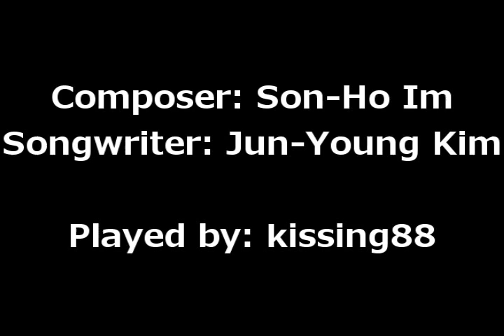The Plan (날 향한 계획) Instrumental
Sorry folks for not having a video of my playing the instruments in this video. Life has been quite hectic lately with many changes, so I have not had the time. I was very fortunate to have one afternoon to record this song.

While I didn't record a video per se, the instruments you see in the picture are what you hear.

Claudio Colombo triple ocarina (Alto C)
Epiphone EJ-200CE acoustic guitar
Mano Cajon
Shine Viola bass guitar
Gibson Les Paul (50s tribute) electric guitar (VOX AC4TV amp)